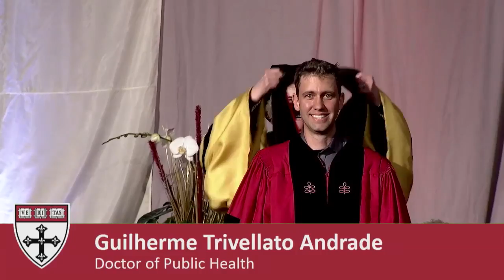Commencement 2017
May 26, 2017 – The message to students at Harvard T.H. Chan School of Public Health’s 2017 commencement ceremony couldn’t have been clearer: In the current political climate, important public health priorities—affordable health care, a clean environment, equity and social justice, even science itself—are under attack.